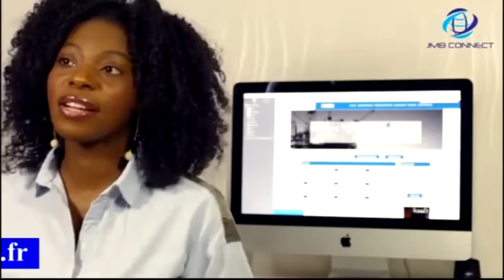REALITE: MARIE MISAMU AKUFA TE BIENTOT 1 ANNEE BOTALA PE BOYOKA RIEN A DIRE SUIVEZ